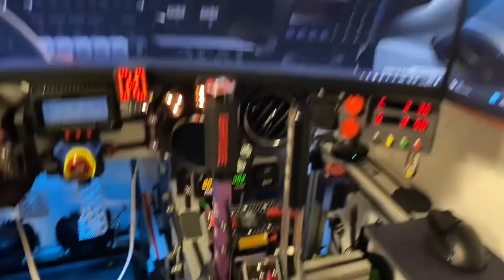BDH H1 Bazooka H-Pattern Sim Racing Shifter Long Term Review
Video review of the BDH H1 Bazooka H-Pattern shifter. It was designed to work in conjunction with the following written review and both have to be regarded together as they compliment each other.

If you want to learn more on my experience with the Bazooka shifter you can read on here:

If you like my work you can always buy me a beer

Timeline:
00:00 - Intro
00:43 - Overview
02:42 - Internal Mechanism
03:55 - USB Controller
04:26 - Mounting Options
04:57 - Gear Shift Knob
05:23 - Mounting on Rig
06:15 - Playtime!
07:57 - Conclusion